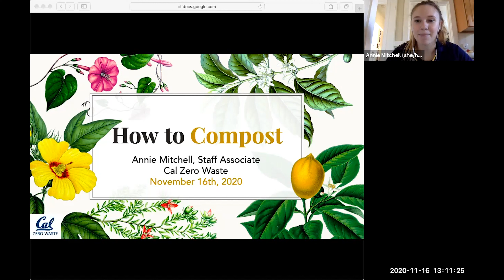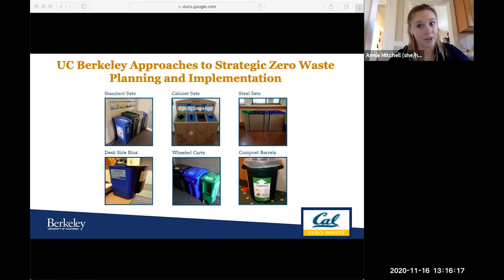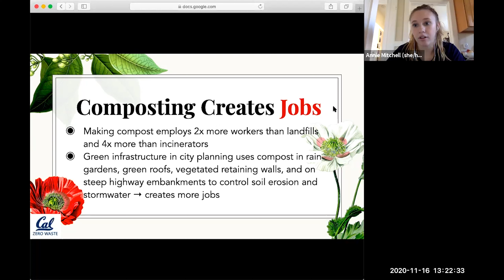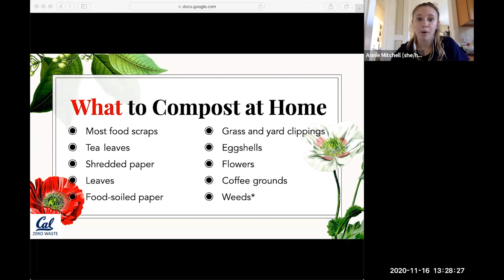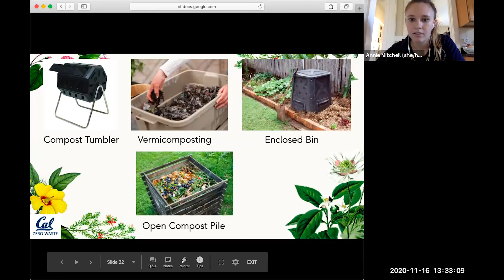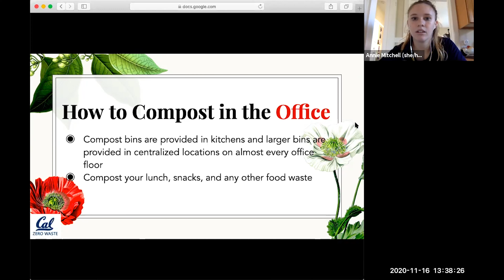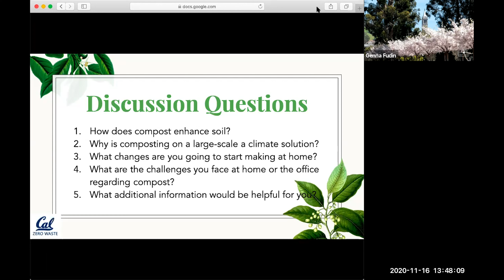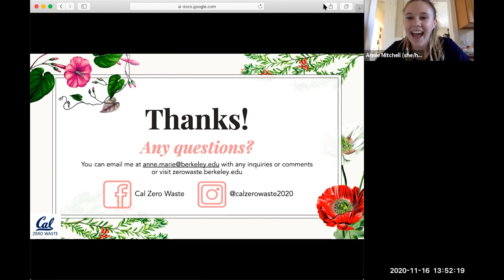How to Compost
We will discuss composting and its importance on both an individual and industrial scale!

Composting isn't just the responsibility of individuals or businesses — it’s a collective practice which relies on collaboration and mindfulness of our waste across all dimensions of society.

Join us to discuss composting as an approach to environmental justice — and how it can help your plants and garden grow!